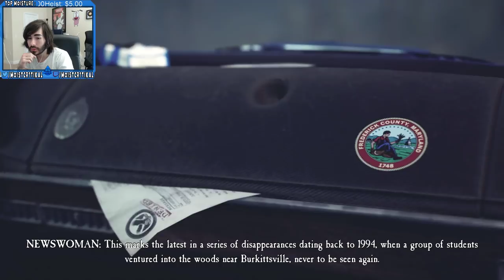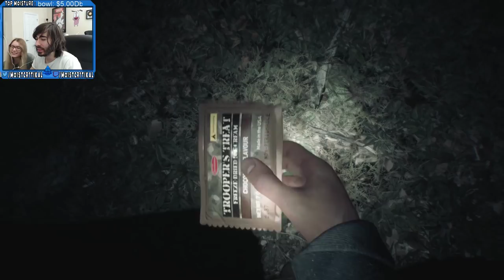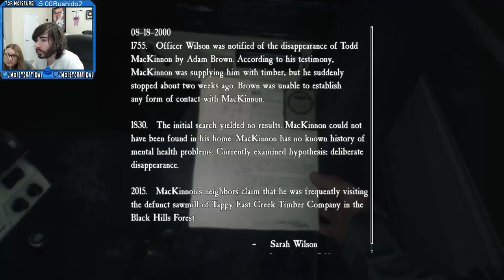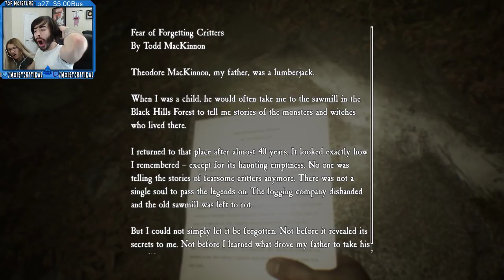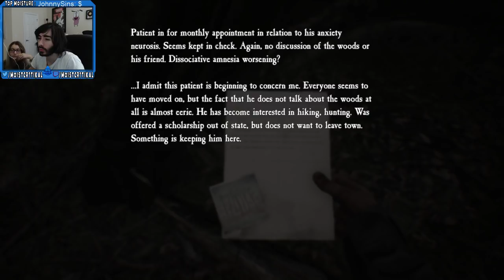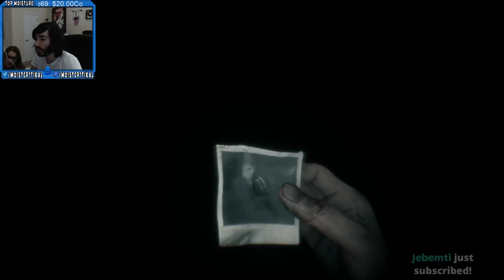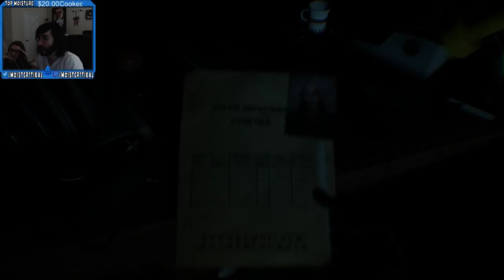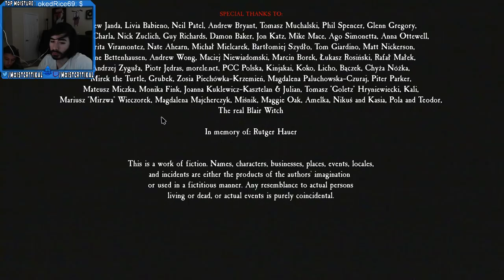moistcr1tikal Twitch Stream Aug 30th 2019 [Blair Witch]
Games Played: Blair Witch
Stream Title: Blair witch